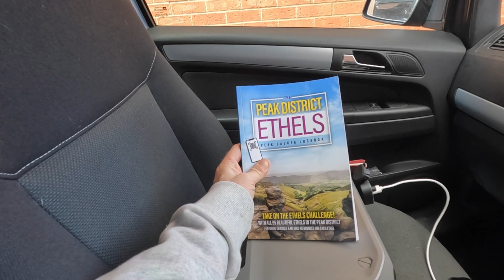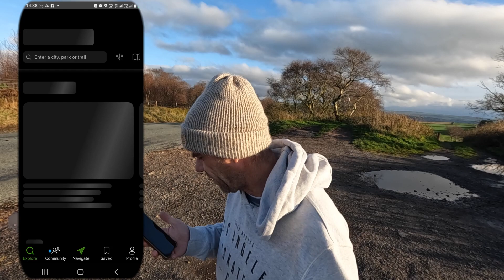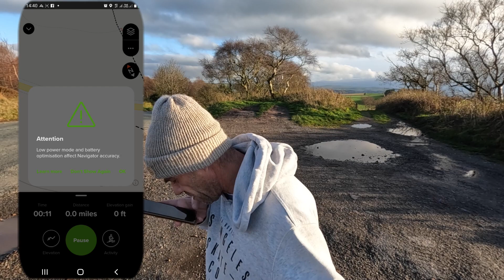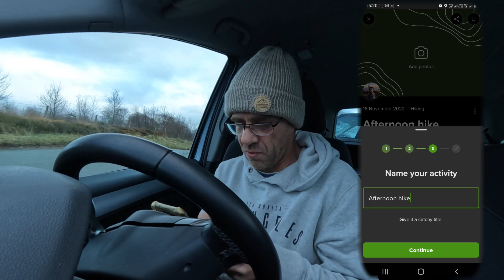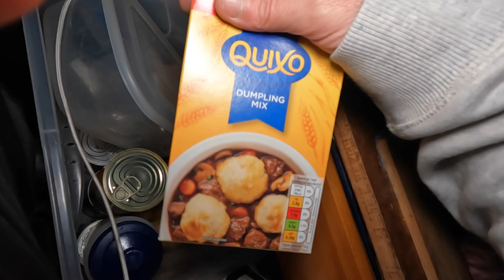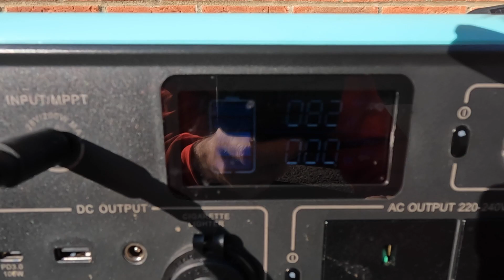Getting Wet and Wild with Ethel CAR CAMPING and the River 2 Pro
A storms brewing outside and inside my CAR CAMPING CRIB as i attempt one of the most fool hardy ideas ive had of late CAR CAMPING at its rawest no VANLIFE no MOTORHOME just me, some basic provisions and an MPV ... and the odd modcon

Ecoflow Links and Info
Save up to £300 on all the products (except the new arrivals), and get yourself an EcoFlow for this winter (Nov.14 - Nov. 28)!

00:00
05:43 River 2 Pro
09:00 The start of the disaaster
31:32 Ecoflow 220w Solar
36:19 The Morning after ...